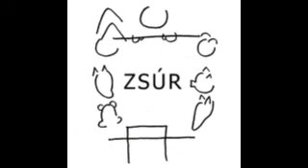21 zsur disco Siro675 Toth Kina Hegyfalu Zsur [POEM]